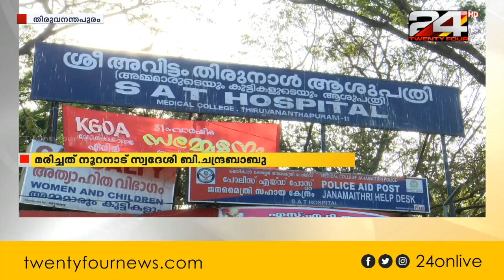സമൂഹമാധ്യമങ്ങളിൽ താരമായ ചന്ദനയുടെ അച്ഛൻ ആത്മഹത്യ ചെയ്തു